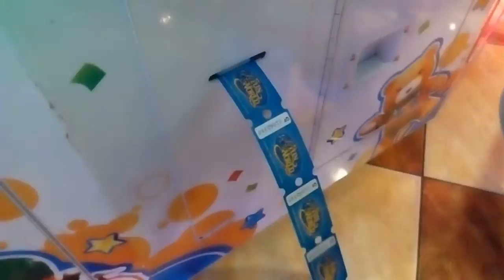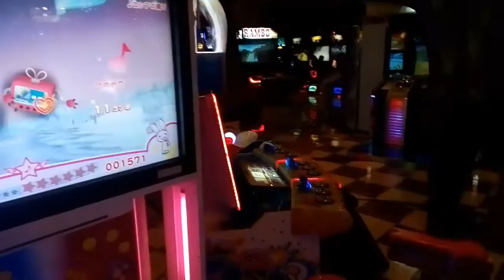Main di Arcade | Vira Show #2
Kali ini Vira jalan-jalan ke arena permainan arcade. Ada banyak permainan asik dan seru disana. Yuk ikuti perjalanan Vira minggu ini!